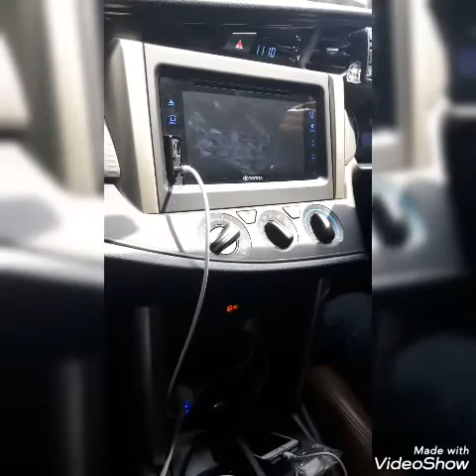KOTA PONOROGO PANAS KOTA MOSCOW DINGIN